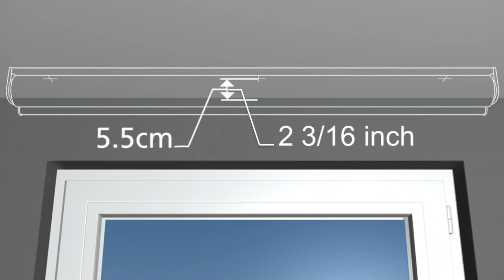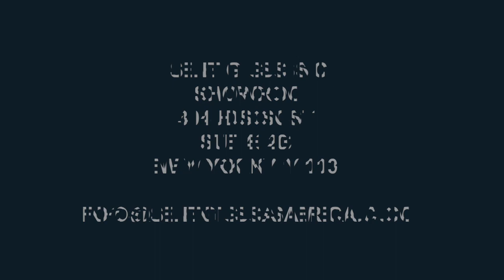Battery 4955 Fitting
This video is about 4955 Fitting Battery Powered Roller Shades